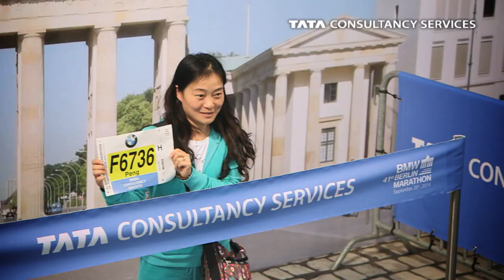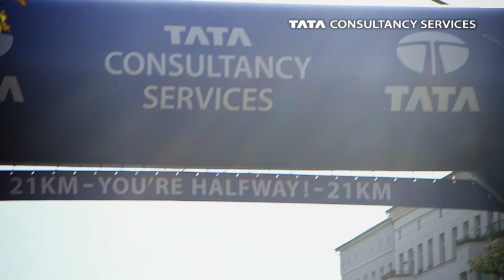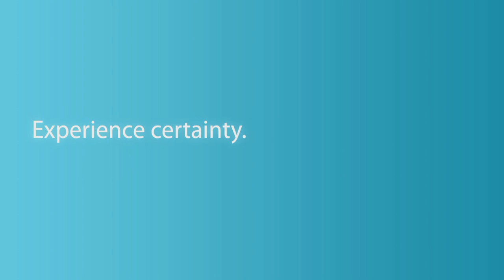TCS at the 41st BMW BERLIN MARATHON 2014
Dennis Kimetto's world record of 2.02.57, the TCS Finish Line Photo activation and 40,000 runners from 130 countries running through Berlin. This video gives you the highlights of the 41st edition of the BMW BERLIN MARATHON. As the official sponsor and technology partner of the BMW BERLIN MARATHON 2014 TCS would like to thank all participants for a spectacular event!